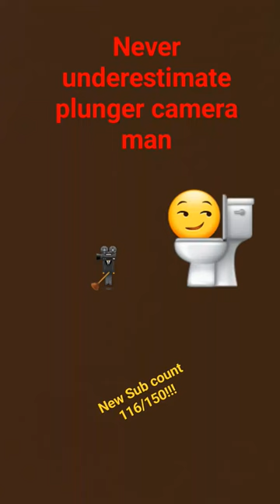Never make fun of plunger camera man